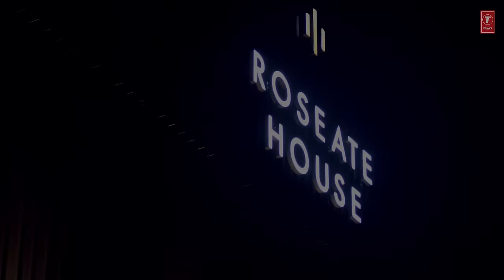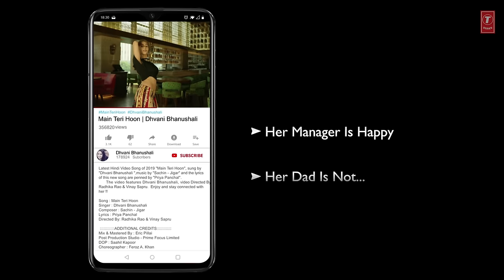Main Teri Hoon Lyrical Video (Song) | Dhvani Bhanushali | Sachin - Jigar | Radhika Rao & Vinay Sapru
T-Series Presents latest Hindi Video Song of 2019 " Main Teri Hoon" with lyrics ,In the voice of "Dhvani Bhanushali", composed by "Sachin - Jigar" and the lyrics of this new song are penned by " Priya Saraiya".

Set as Caller Tune:
Set "Main Teri Hoon" as your caller tune - sms MTHN1 To 54646

Set "Main Teri Hoon - Ishq Hai Tujh Se" as your caller tune - sms MTHN2 To 54646

Set "Main Teri Hoon - Rang Saare Tujhse" as your caller tune - sms MTHN3 To 54646

Song: Main Teri Hoon
Singer: Dhvani Bhanushali
Directed By : Radhika Rao & Vinay Sapru
Lyrics By: Priya Saraiya
Music Produced by Aditya Dev
Cast: Dhvani Bhanushali
Mix & Mastered by: Eric Pillai @ Future Sound of Bombay, Assistant Mix Engineer - Michael Edwin Pillai
DOP: Saahil Kapoor
Choreographer: Firoz Khan
Costume Stylist: Mansi Patel
Line Producer Delhi: Vineet Sharma (Delhi Creations)
Mix & Mastered By: Eric Pillai
President Digital & Legal: Neeraj Kalyan
Senior Vice President Films: Shiv Chanana
Vice President Creative: Anjali Bhushan
Music Team: Raj Chanana, Shivam Chanana, sonal Chawla, Sonu Srivatava & Vivin Sachdev
Marketing & PR Team: Bhavesh Bhanushali, Pooja Vora, Rajendram Akula, Naren Tomar, Rajesh Attri, Alok Srivastava, Aishwarya Shetty, Yesha Shah, Payal Nair, Apurva, Sawant, Zeeshan Sheikh, Priyanka Vyas
Digital Team: Shivam Chanana, Prashant Shetty, Andrew Dsouza, Vashishta Bharucha, Varun Arora, Juhi Singh, Surbhi Choubey, Akanksha Chaudhary, Garishma Gandhi
Creative Team: Lakshya Shinde, Udita Gaur
Jewellery By: Golecha's Jewels (Vijay Golecha)
Rao & Sapru Team - Commercial & Operational Head : Priyanka Jaiswal
Direction Assistant: Sourav Sengupta, Rajkumar Dubey
Production : Farhan Khan & Vipul Sachdev
Digital Agency: Gautam Thakkar (Every Media)
PR: Parag Desai (Universal Communications)
Off Line Editor: Jeetu Rall
Colorist: Rahil Merchant (Prime Focus Ltd.)
Online Editor: Ajay Gupta
Graphics: Dinesh Singh
Post Production Studio: Prime Focus Ltd.
Business Development Head Advertising: Rishi Gupta (Prime Focus)
Video Produced By : Rao & Sapru Films Pvt. Ltd.
Operator Codes:
1.Main Teri Hoon

2.Main Teri Hoon - Ishq Hai Tujh Se

3.Main Teri Hoon - Rang Saare Tujhse